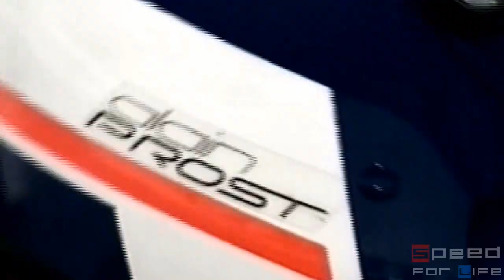Formula 1 - Speed is all you need